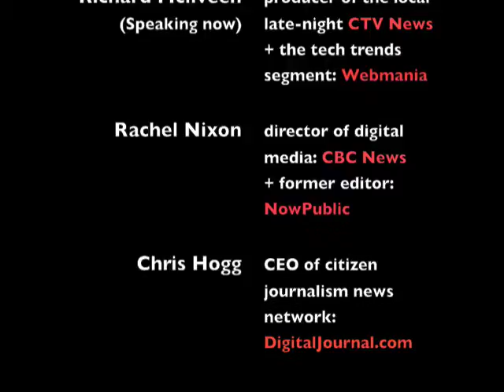Digital Journal Panel Discussion September 24, 2009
The conversation focuses on "how the mainstream media are implementing user-generated content and what challenges news organizations face in the changing news economy today."